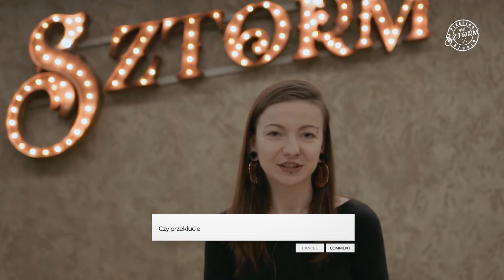Pielęgnacja piercingu - Sztorm Tattoo Studio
PierceBeti opowiada o najważniejszych aspektach gojenia przekłuć. Dowiedź się co ma największy wpływ na poprawne wygojenie piercingu.

Sztorm Tattoo Studio
🏠 ul. Norwida 13/U1 Gdańsk
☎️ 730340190